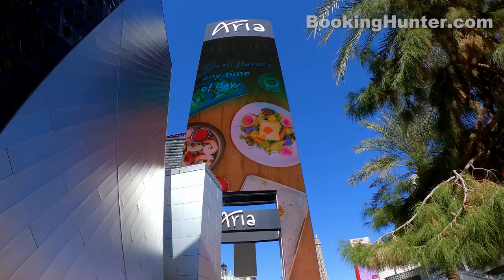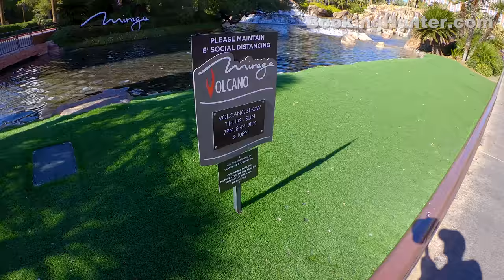Las Vegas Strip Walking Tour 2021 (4k Ultra HD 60fps) – With Captions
We recorded this 4k ultra hd video during our trip to Las Vegas, Nevada on February 2021.
The Las Vegas Strip is one of most visited tourist destinations and it is known for its concentration of upscale hotels, casinos, restaurants, shops and performance venues. Often referred to simply as "Las Vegas", the Strip is about 4.2 mi (6.8 km) long, and is one of the driving forces for Las Vegas' economy.
Our guided walking tour starts in the south side of the Las Vegas Strip at The Mandalay Bay and it will continue north covering the most popular attractions, including Venetian Casino, Bellagio Casino, Caesars Palace, Wynn Resorts, and others. and covers most attractions

Video Timeline Links:
00:00 - Las Vegas Strip Walking Tour Intro
06:23 - Luxor
13:05 - Excalibur
15:58 - MGM Grand
16:41 - New York-New York
26:18 - Park MGM
31:33 - Aria / The Crystals
41:39 - The Cosmopolitan
44:17 - Bellagio Hotel and Casino
44:34 - Paris
52:23 - Flamingo
53:40 - Caesars Palace
56:58 - The LINQ
58:35 - The Forum Shops
01:02:22 - The Mirage
01:07:00 - The Venetian
01:13:31 - Treasure Island
01:16:12 - The Palazzo
01:18:39 - Wynn
01:23:02 - Fashion Show Mall